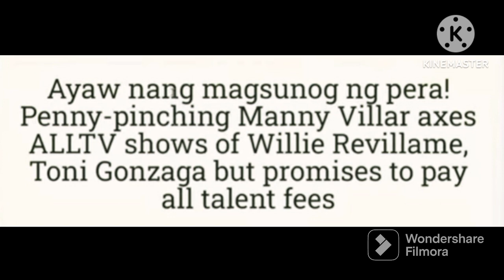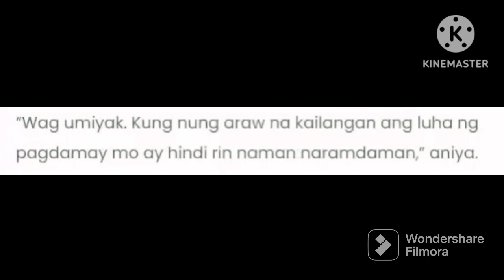WILLIE RIVILLAME NAGING EMOSYONAL DAHIL SA PAGKAWALA NG NETWORK NA ALL TV